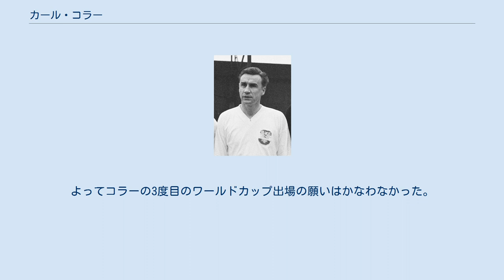カール・コラー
カール・コラー（Karl Koller, 1929年2月8日 - 2009年1月24日）は、オーストリア出身のサッカー選手。
 国際サッカー歴史統計連盟（IFFHS）の統計でヨーロッパの20世紀最優秀選手ベスト100に選出されたオーストリアサッカーの歴史に名を残すMF。
 当時ヨーロッパ最高峰リーグの1つであったオーストリア・ブンデスリーガに属していたファースト・ヴィエナFCで17年に渡りプレーし、836試合に出場し101得点を記録。
ヴィエンナ自体が強豪チームではなかったため、クラブレベルで獲得したタイトルはリーグ優勝1回のみだが、オーストリア代表選手としては優れた実績を残している。
 23歳でA代表に初選出され、1952年から1965年まで86試合に出場。
1954年FIFAワールドカップ・スイス大会では全試合に出場し3位の好結果に貢献、それ以降も1958年FIFAワールドカップ・スウェーデン大会ではベスト16、1960年UEFAヨーロッパ選手権ベスト8進出、1964年UEFAヨーロッパ選手権ベスト16進出の結果を残している。
 しかし、長年に渡り好成績を残していたオーストリア代表チームの躍進が期待された1962年FIFAワールドカップ・チリ大会では、財政的な理由からオーストリアサッカー協会が自ら出場を辞退。
よってコラーの3度目のワールドカップ出場の願いはかなわなかった。
しかしカール・コラーの名前は長年に渡りオーストリア代表チームを支えた選手として伝説となっている。